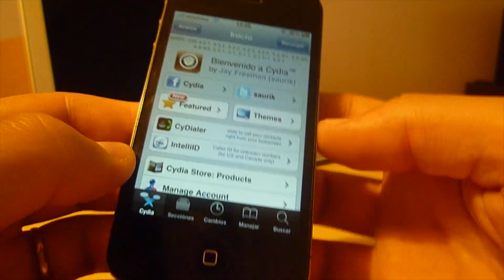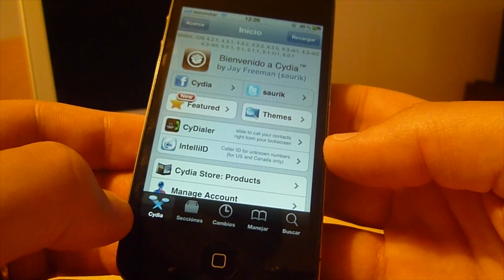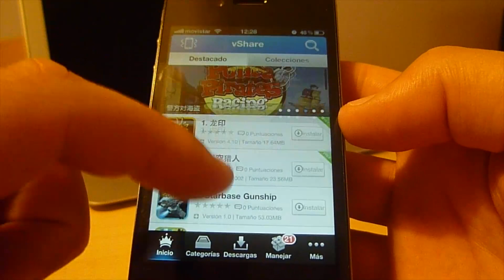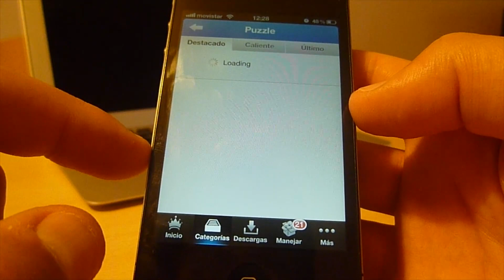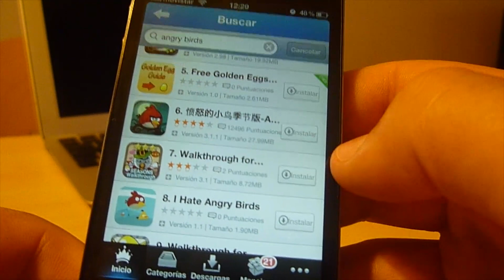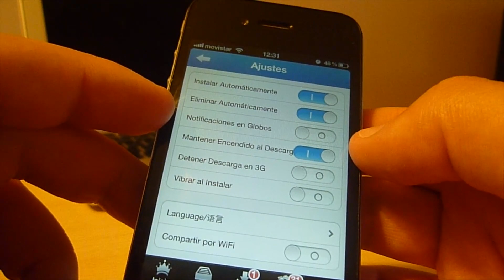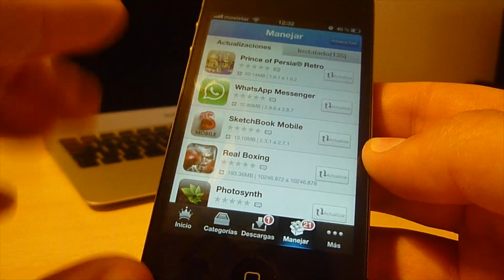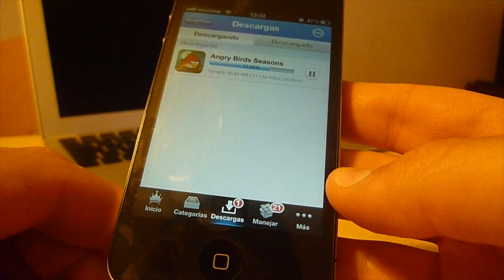Instalar Apps gratis con vShare (iPhone/iPod/iPad)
En este video muestro una alternativa a Installous, para poder instalar Apps de manera gratuita con vShare.